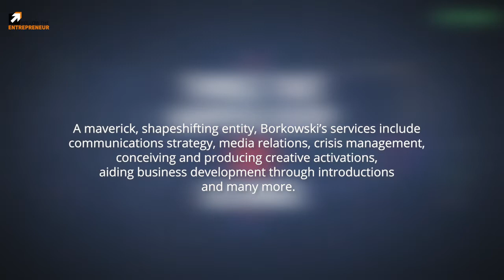Mark Borkowski - the Future of Branding and Reputation - FTE Mykonos Highlights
Mark Borkowski is an acclaimed PR specialist, writer, media industry commentator and one of the leading figures in the British communications industry for more than 30 years. As founder and agency head of Borkowski, Mark, supported by a team of media and culture professionals, has successfully positioned, established, consolidated and managed a wide range of cultural and corporate brands, earning international recognition as a thought leader and innovator. PR Week included him in their list of the 25 most influential figures in the industry and he was named one of the top three Crisis and Reputation advisors of 2020.

Mark is a sought-after and highly visible commentator on media and crisis matters. He lectures around the world as a leading industry thinker, has contributed to numerous TV series and is a regular contributor to every major global news outlet, especially BBC Newsnight, SKY news, BBC News, The New York Times, The Guardian, The Independent and The Washington Post. His commentary on the 2019 Prince Andrew-Jeffrey Epstein scandal featured in over 980 global press outlets and entailed 200 TV and radio appearances. He continues to expertly guide businesses and individuals through turbulent times, including the current COVID crisis.